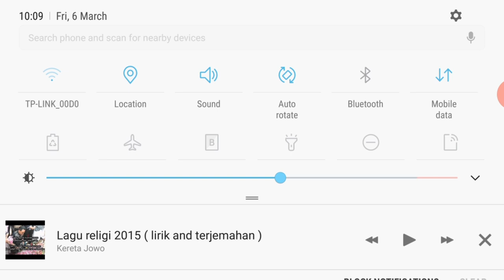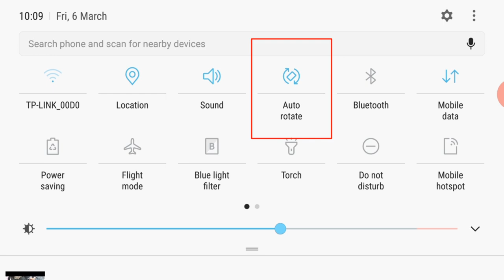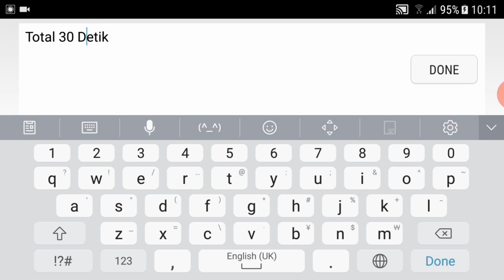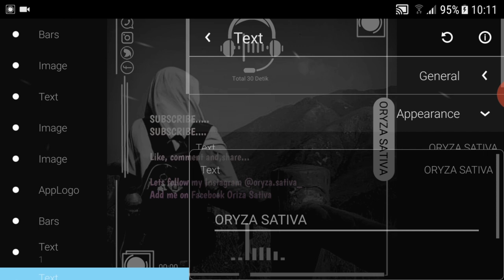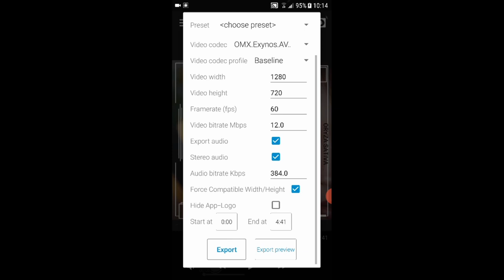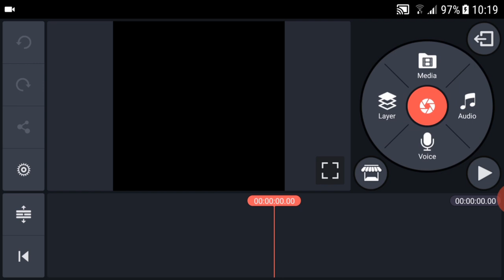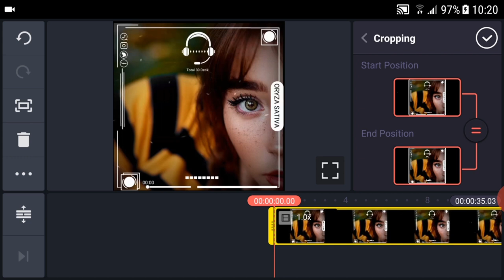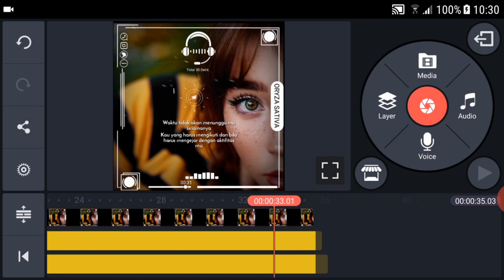Template AVEE PLAYER & TUTORIAL STORY DI AVEE PLAYER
Hai...
Masih bersama mimin dan hari ini mimin masih mau bagi template garis.

Yang mau ikutan coba pake temolatenya boleh langsung kesini

Template
Template garis

NOTES :
Miringkan hape,ketika kamu pake AVEE PLAYER atau aktifkan AUTO ROTATE layar mu agar,template terlihat rapi dan tidak morat marit.

Yg mash lom paham bisa,langsng coret coret di kolom komentar.

SAMPAI JUMPA...